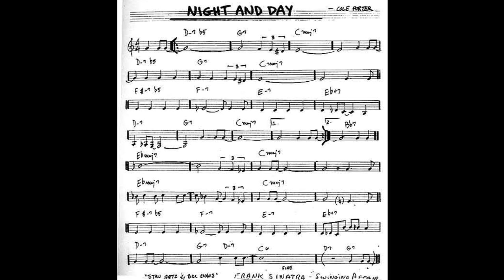Night and Day Play along - Backing track (C key score violin/guitar/piano)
Jazz backing tracks - (C key) score piano - guitar - vocal - violin

*Free Jazz backing tracks - (C key) score piano - guitar - vocal - violin*